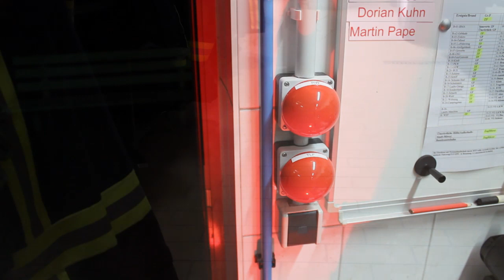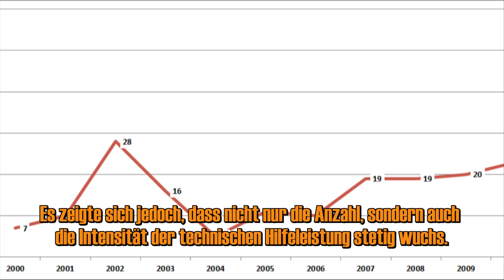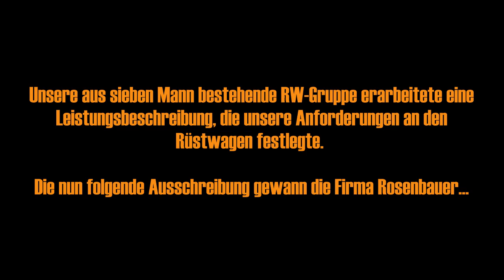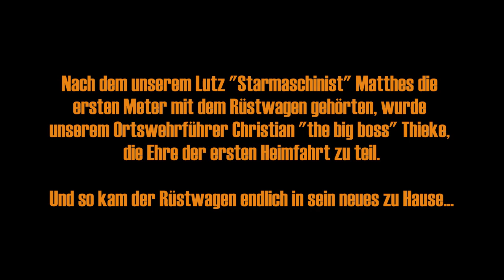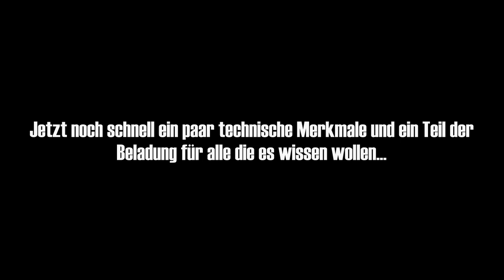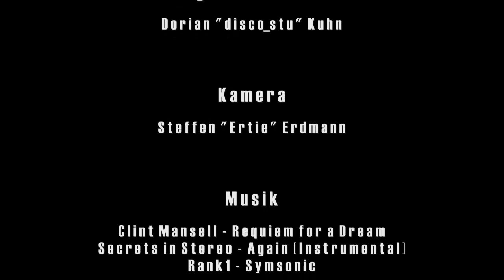Unser Film zur offiziellen Übergabe des Rüstwagens von Rosenbauer an die Feuerwehr Gallun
Kein Steven Spielberg, kein James Cameron und auch kein Michael Bay - sie alle waren nicht gut genug für die Multi-Million Dollar Produktion unseres Films zur offiziellen Übergabe des neuen Rüstwagens. Ok - zugegeben: sie hatten leider auch keine Zeit für uns! Aber wie bei fast allem was die Feuerwehr Gallun so macht, mussten wir halt selber ran...

Wie wir bereits ausführlich berichteten, hatten wir den Film anlässlich unser offiziellen Fahrzeugübergabe am 01. September 2012 angefertigt. In dem knapp 10-minütigen Film haben wir die geleistete Arbeit unseres Vorausgerätewagens und die Entstehungsgeschichte unseres Rüstwagens zusammengefasst.

Da Spielberg & Co. ja wie bereits erwähnt keine Zeit für uns hatten, nahmen unser Steffen "Ertie" Erdmann (stellv. Jugendwart) und Dorian "disoStu" Kuhn (Webmaster) die Plätze im Regiestuhl ein. Mit Hilfe zahlreicher Scheinwerfer und zweier Nebelmaschinen, setzten sie unseren Rüstwagen in Szene.

Übrigens: wie es sich für einen richtigen Blockbuster gehört, haben auch wir einen kleinen Fehler eingebaut. Dieser fiel uns leider erst nach Abschluss der Dreharbeiten auf. Wer ihn findet, darf ihn sogar behalten! Die originale Version des Films wurde von herrlicher Bud Spencer und Terence Hill Musik begleitet. Aufgrund des YouTube-Gema-Streits, konnten wir diese hier jedoch leider nicht verwenden. Wir denken jedoch, dass wir endlich einen ganz guten Ersatz gefunden haben...

Über Lob, Anregungen oder Kritik würden wir uns sehr freuen! Viel Spaß mit dem Film.